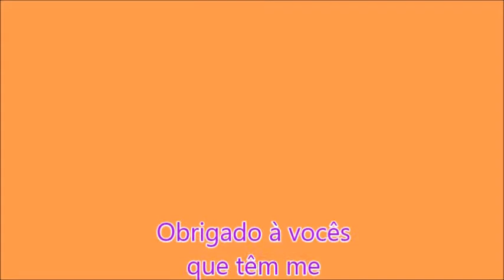Carro cor única 0400 de S.J.Evangelista-MG|Wilton Roberto Bus